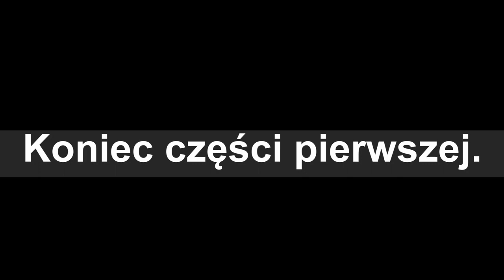To nieczysta zagrywka. Rozmowa z Konradem Fijołkiem, kandydatem na prezydenta Rzeszowa. Część 1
W Rzeszowie od trzech miesięcy toczy się to kampania prezydencka. Jednym z kandydatów na prezydenta miasta jest Konrad Fijołek. To jedyny kandydat, który w swoim programie wyborczym położył nacisk na partycypację obywatelską.

Wybory miały się dobyć 9 maja. Rządzący arbitralnie zmienili ich termin. – To jest chyba jedna z najbardziej nieczystych zagrywek – mówi Fijołek. – Przeniesiono wybory po to, żeby nie pozwolić mi wygrać w pierwszej turze, kiedy byliśmy już w kampanii bardzo zaawansowani. Po to, żeby wprowadzić marazm i dać szansę na odbudowanie pozycji kandydatów obozu rządzącego.

Obserwuj nas!